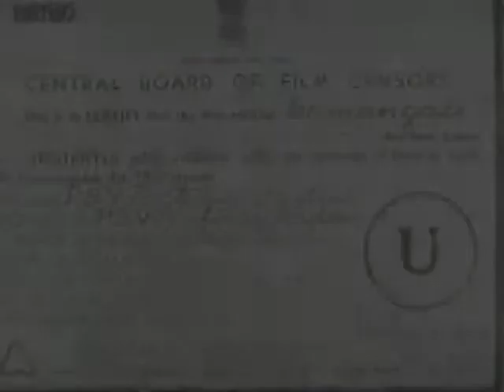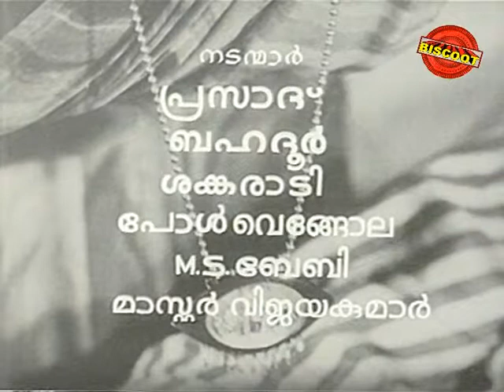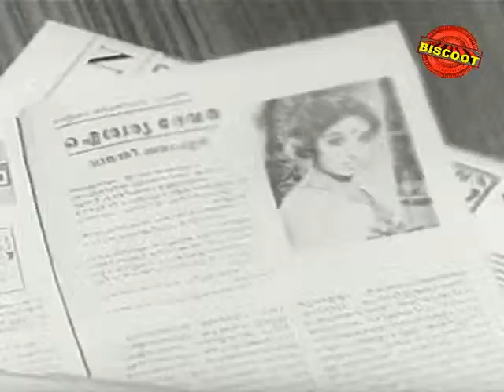Sumangali (1971) Movie - Malayalam Movie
Watch Full Length Malayalam Movie Sumangali (1971)

Movie Name : Sumangali (1971) (Malayalam Movie)
Cast :  Sheela, Prasad, Kamalam, Sankaradi, TR Omana, Paul Vengola, Bahadoor, Khadeeja, ML Saraswathi.
Director :  MK Ramu
Producer :  PS Veerappa

South.

Catch malayalam full movie, full movie,movies malayalam,full malayalam movies,malayalam dubbed movie,malayalam movies with english subtitles,online malayalam movies,latest malayalam

movies only on Biscoot Simply South. We are adding latest Regional Movies regularly.